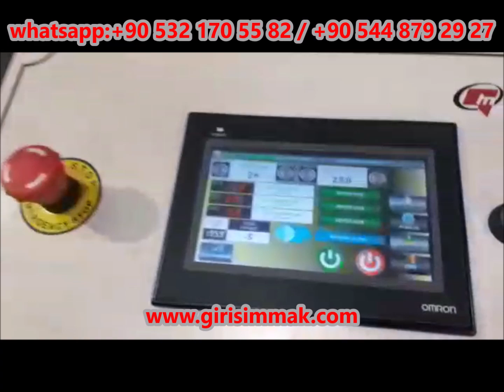THE SECRET BEHIND PERFECTLY WRAPPED BISCUITS - BISCUIT PACKAGING MACHINE OVERWRAPPING X-FOLD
In this video, we're going to show you the secret behind perfectly wrapped biscuits - by using the biscuit packaging machine! This packaging machine helps you perfectly wrap your biscuits, so they come out nice and fluffy every time. Not only does this machine make your biscuits look amazing, it also saves you a lot of time. By using a biscuit packaging machine, you'll decrease the amount of time you spend prepping and baking biscuits, which is a huge time-saver! So don't hesitate: invest in a biscuit packaging machine today and start enjoying perfectly wrapped biscuits!

This packaging machine might be used also for rice cake packaging or wafer packaging or soap packaging.

this is the overwrapping biscuit packaging machine where you receive envelope-type packs with easy open unit.

It is possible to apply different biscuit feeding solutions during biscuit packaging. Possible to receive two-row or three-row biscuits in one package.

for more information about our production lines for wafers and bars and packaging machines, please do not hesitate to contact to us: